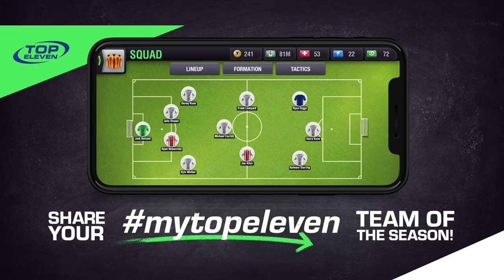Jack Butland - mytopeleven | Top Eleven & Stoke City Football Club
This video is available with subtitles in 7 languages.

Stoke City & England goalkeeper Jack Butland has played behind quite the list of players - but who makes it into his mytopeleven of players that he's played with?

Find out who the Potters #1 chose, and be sure to leave your picks for the Team of the Season 2018/19 in the replies below!

Check out Top Eleven's Community Channels